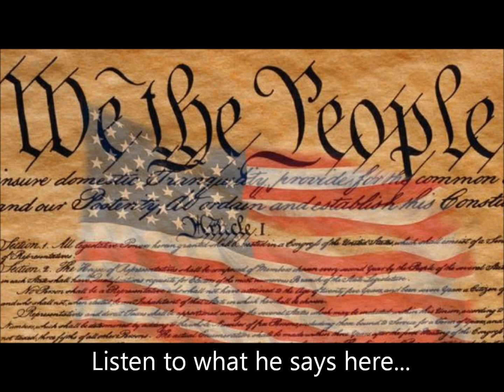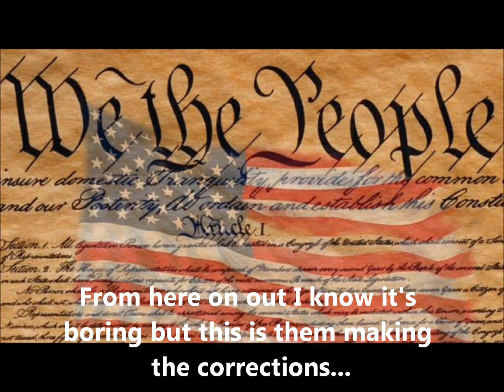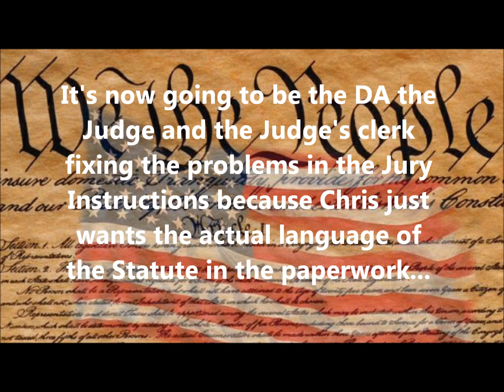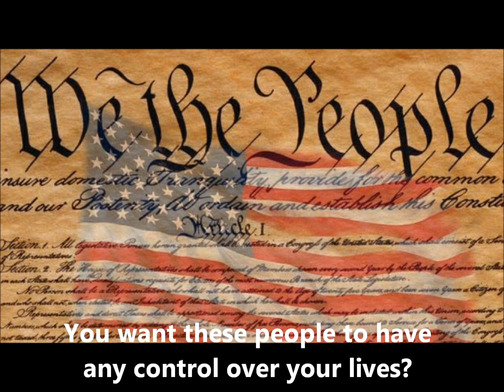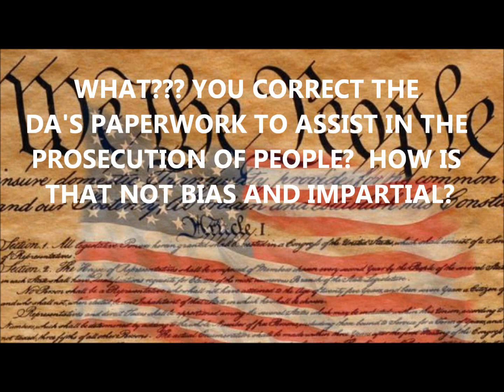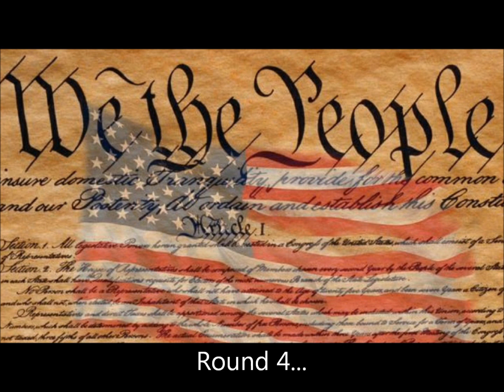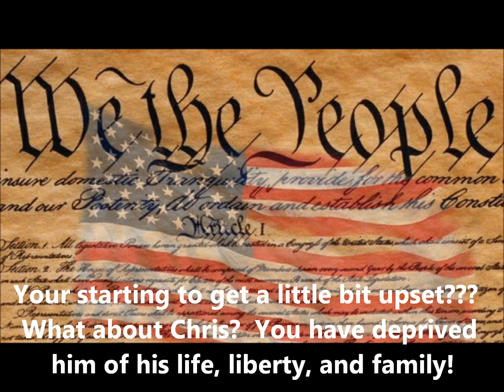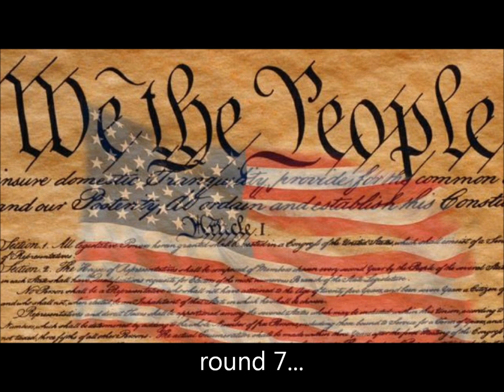Chris Trial 15 November 6th 2014